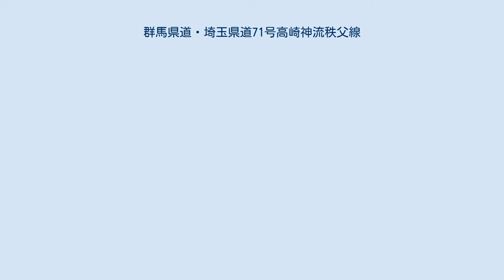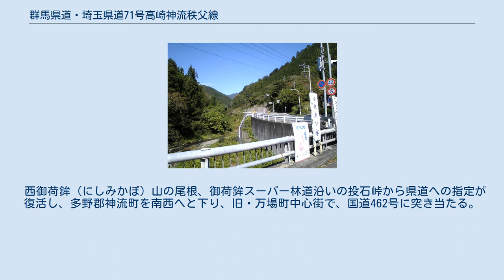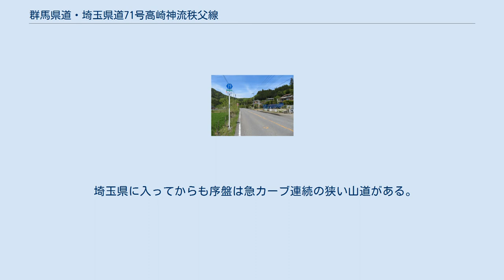群馬県道・埼玉県道71号高崎神流秩父線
群馬県道・埼玉県道71号高崎神流秩父線（ぐんまけんどう・さいたまけんどう71ごう たかさきかんなちちぶせん） は、群馬県高崎市から多野郡神流町を経て、埼玉県秩父市を結ぶ県道（主要地方道）である。
群馬県内で2箇所の未供用区間がある。
 秩父市上吉田付近 起点を群馬県高崎市、終点を埼玉県秩父市、重要な経過地を群馬県多野郡吉井町・万場町とする、群馬県と埼玉県より認定を受けた県道の路線である。
高崎市内は2つの経路があり、一方の旧道は高崎市中心部の西端、国道17号聖石橋交差点を起点として聖石橋で烏川を渡り、もう一方の新道は、高崎駅東口の南方、群馬県道12号前橋高崎線がJR高崎線を陸橋で渡り終えた先の新後閑（しごか）町交差点に端を発し、間も無く上越新幹線高架下を通り、立体交差となる国道17号城南大橋交差点を経て城南大橋で烏川を渡る。
この2つが寺尾町北交差点で合流し、群馬県道30号寺尾藤岡線と分岐した後、中山峠を越え高崎市吉井町に入る。
 鏑川（かぶらがわ）に架かる多胡橋を渡り、旧吉井町の中心街に入り上信電鉄を越え川内交差点で国道254号につき当たると、わずかの区間を重複し同市吉井町吉井の駅入口交差点で分かれ南下、同市吉井町東谷大判地から県道の指定が途絶え、車両の通行はできない。
ここから山を越えた藤岡市上日野の馬渡戸から再び県道71号の指定がなされており、ここを起点とする群馬県道175号上日野藤岡線とは反対の西へと向かい、2.5 kmほど先、藤岡市上日野の小柏で群馬県道177号会場鬼石線と分かれ、道は南の投石峠へと向かうがここで再び県道の指定が途絶えており、道路は舗装もされておらず一般車両の通行は極めて困難である。
 西御荷鉾（にしみかぼ）山の尾根、御荷鉾スーパー林道沿いの投石峠から県道への指定が復活し、多野郡神流町を南西へと下り、旧・万場町中心街で、国道462号に突き当たる。
東へ1kmほど国道と重複した後、南へと分かれ、神流川を渡ると山道を南東の土坂峠へと向かう。
群馬・埼玉県境にあるこの峠は隧道となっており、抜けると埼玉県秩父市である。
ここからは埼玉県道となる。
 埼玉県に入ってからも序盤は急カーブ連続の狭い山道がある。
秩父郡皆野町、小鹿野町に挟まれた区間を通り埼玉県道37号皆野両神荒川線と合流し終点となる。
 ^ 現在は高崎市の一部。
 ^ 現在は、多野郡神流町の一部。
 ^ 平成6年群馬県告示第240号に基づく表記。
2009年に高崎市に編入。
2009年に近隣の中里村と合併して、現在は神流町。